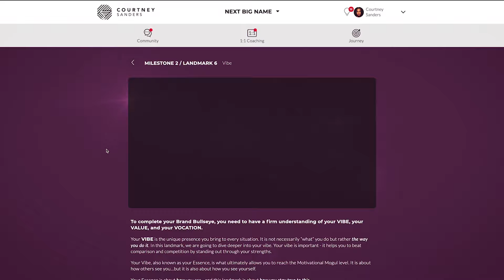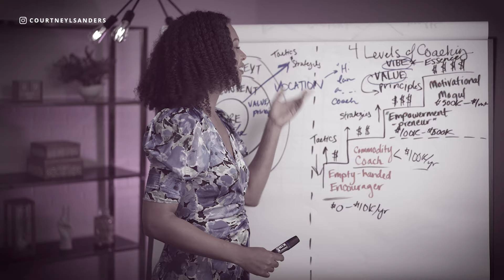Corporate Skills You Can Easily Package into a Coaching Program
CORPORATE SKILLS YOU CAN EASILY PACKAGE INTO A COACHING PROGRAM // Are you new in the coaching industry? Are you wondering what you should coach on or what skills you can package into a coaching business? If you want to know what do you have that's a value that you can offer, you're in the right place! In this video, I share the corporate skills that you can easily package into a coaching business if you so desire.

💪🏽 📛 Ready to become the “go-to” coach in your industry? Apply now to my brand new program the Next Big Name Bootcamp at this link 👇🏽👇🏽👇🏽

🤙🏾 📞 Want my help to grow your business?

👩🏾‍🎓 🧑🏽‍🎓 👨🏼‍🎓 Need to build your brand from scratch? Click here to apply to my new program: 👉🏽

00:00 Intro
01:28 Step 1
04:10 Signature Coaching Program
04:47 Step 2
05:58 Step 3
07:24 Step 4
09:08 Step 5
10:34 Signature Coaching Program
11:09 Subscribe now!